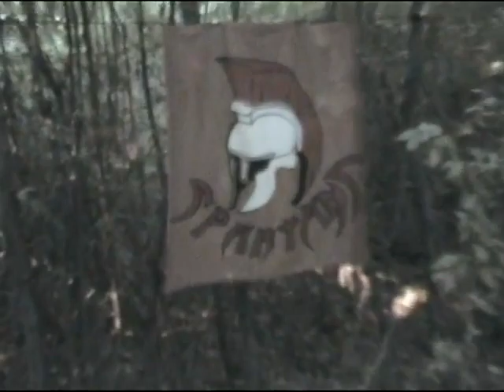Airsoft War Restrepo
Az airsoft játékosok nem képviselnek semmilyen katonai vagy félkatonai szervezetet, politikai,vallási, vagy etnikai csoportot. Az airsoft a paintballhoz hasonló, biztonságos, erőszakmentes, stratégai-taktikai játék, melyet törvénytisztelő állampolgárok százezrei űznek világszerte. Az airsoft nem kívánja a háborút, a fegyveres konfliktusokat dicsőíteni, nem a valóságot szimulálja -csupán egy játék.

Minden jog fen tartva : Ptk VII 75-85 § Érdekképviseletünk ellátja: Dr Galbavy Magdolna ügyvédnő

RESTREPO című

Háborús Dokumentum Film történetét alapul véve .

Egy 2 napos Airsoft Játék rövid film felvétele.

A játékon közel 100 fő vett részt Pécset a majdnem 300 Ha-os területen megrendezett játékon.

Ezen a hétvégén országos hőmérsékleti rekordok dőltek meg, a helyszínen 38C'-os meleg volt. / 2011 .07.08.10.Restrepo /

Érdekesség :

Majd 700 liter víz fogyott amit csak a szervező nyilvántartót ezen felül a játékosok vízkészletei ..

Maximális fegyelmezett és kulturált maradt minden résztvevő a fáradság és kimerültség ellenére.

Az ország több részéből érkeztek csapatok akiknek külön köszönjük a részvételt.

Nem kevésbé mint a hazai DDRAF csapatok részvételét.

A játékot a UNIT Kse rendezte a DDRAF csapatok támogatásával.

Jövőre 2012 -ben folytatás .